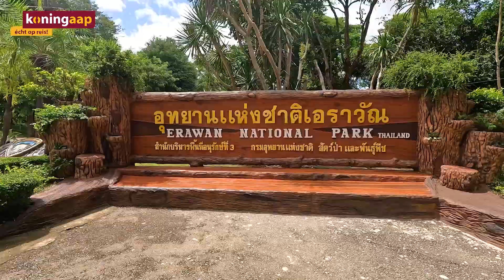Verken Noord-Thailand met Patrick | Familiereizen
Beleef onze familiereizen door Noord-Thailand door de ogen van je kind en geniet met het hele gezin.

Al tempel hoppend nemen we je mee door Noord-Thailand, vastgelegd door onze reisspecialist Patrick! Met haar prachtige jungles, natuurparken en tempels is Noord-Thailand niet over te slaan.

Droom jij van een familiereis naar Noord-Thailand? Ontdek ons aanbod aan familiereizen, en begin jouw avontuur naar deze spectaculaire regio vandaag nog!